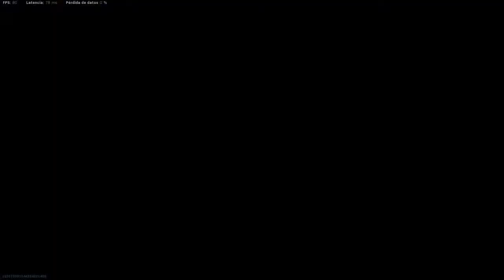WarZone Live Stream